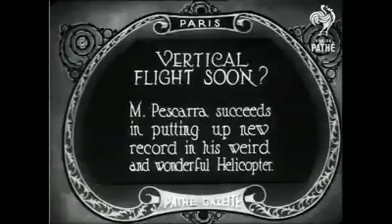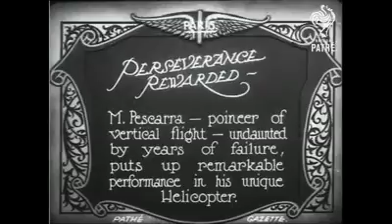Creación del helicóptero